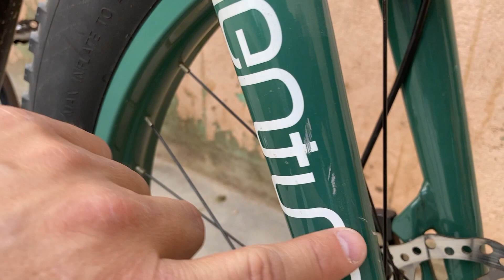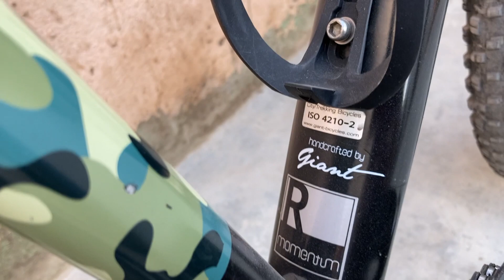Momentum Fat Bike 26x4.0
Aqui presentando una bici usada Fatbike para tener mas diversidad en el canal. Es un proyecto que no sabia si lo iba a realizar, y finalmente me decidí a presentarla para ver que le podemos hacer. Ya saben como soy. Así que esten pendientes para mas videos. Sigan Rodando